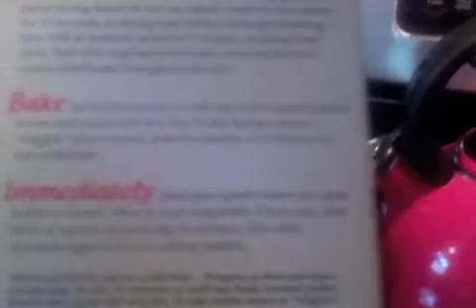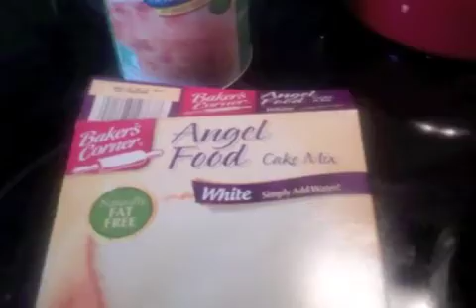WHAT'S HAPPING WEDNESDAY